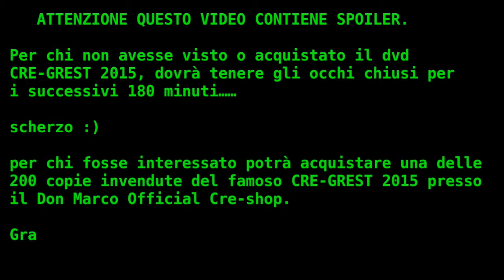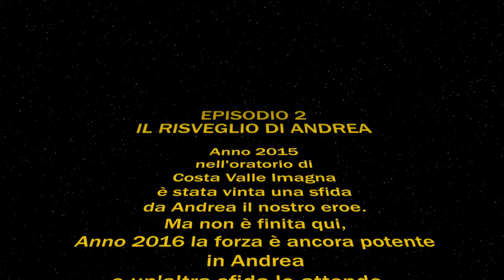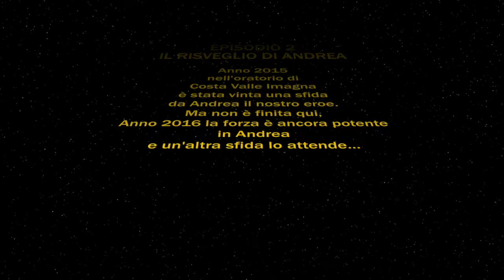Intro più lancio della sfida Cre grest 2016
Intro più lancio della sfida Cre grest 2016 Costa Valle Imagna